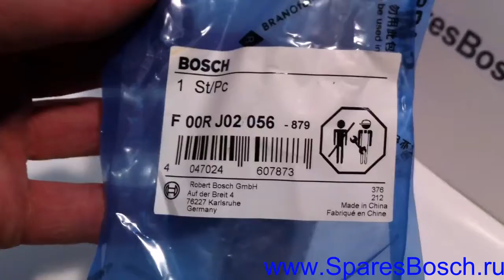F 00R J02 056, Клапан со штоком Common Rail BOSCH, Мультипликатор, F00RJ02056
Названия на других языках:
(סט שסתום)